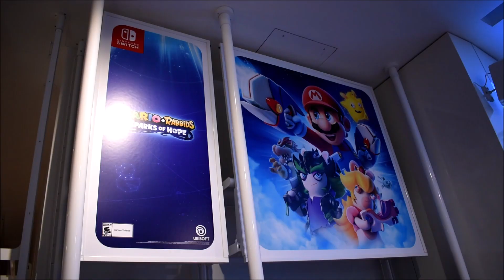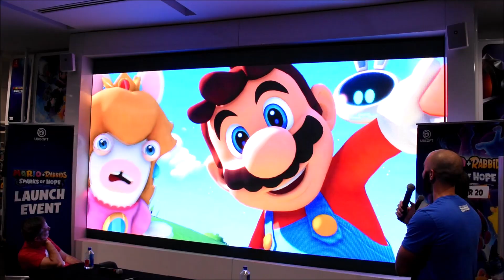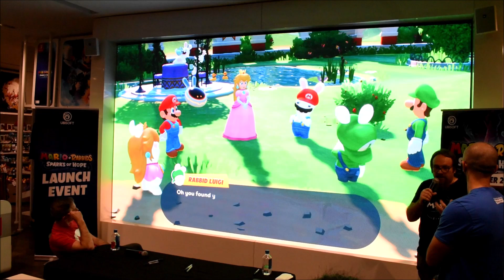Mario + Rabbids Sparks of Hope Launch Event at Nintendo NY [Grant Kirkhope and Davide Soliani]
What a great launch event; autograph signings, Q&A, raffles, and more!